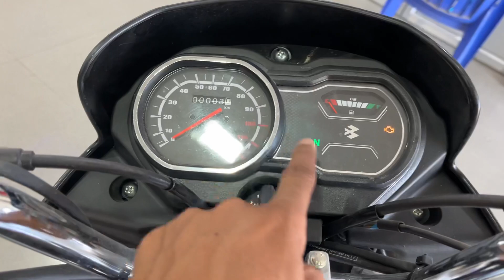You Won't Believe What's Coming with the New 2023 Platina 100 BS7!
In this video, we'll introduce you to the new 2023 Platina 100 BS7! This bike is amazing and definitely worth your attention. We'll go over the features and explain what makes it so special.

If you're in the market for a new bike and you're interested in the Platina 100 BS7, then be sure to watch this video! We think you'll be impressed by the features and the overall quality of this bike. So don't wait any longer and check it out today!

Aaj Best Mileage Wali Bike Khareed Liya Jaye Doston…..